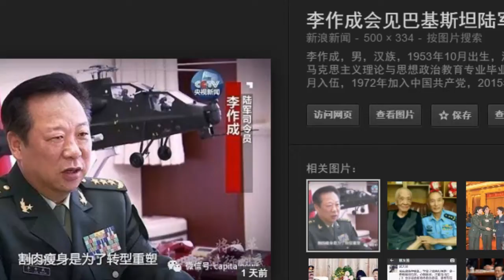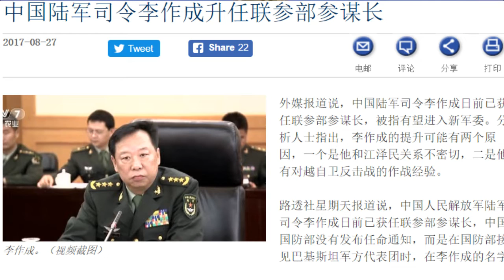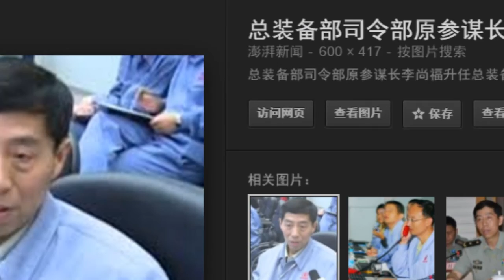李作成升任联参参谋长 房峰辉是徐郭“余毒”将落马？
中共军队陆军司令李作成，日前以联合参谋部参谋长身份，在国防部接见巴基斯坦军方代表团，正当外界关切房峰辉去向，有海外媒体报导称其将调入中共政协“出任闲职”，同时接受中央军委军纪委的反贪腐调查。分析认为，房峰辉去职，在“中共19大先军后党，习家军形成”的步调中，背景不干净的房峰辉若赋闲，恐怕是要其腾出职位共习近平占领。